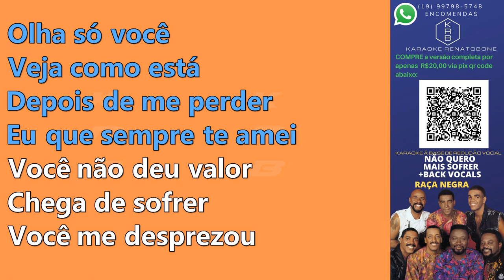NÃO QUERO MAIS SOFRER+BACK VOCALS - RAÇA NEGRA - PLAYBACK DEMONSTRAÇÃO